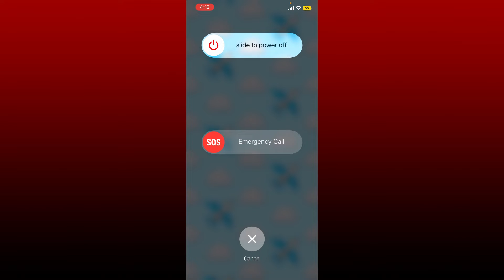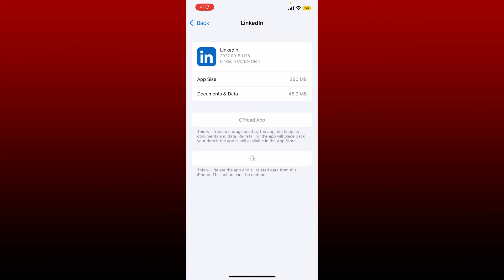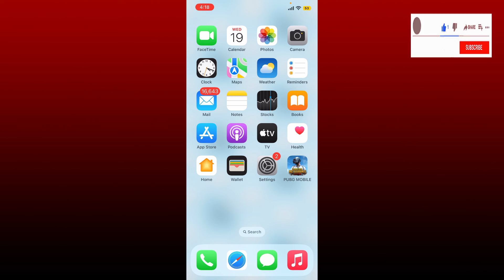How to Fix Delayed Movement on Roblox | Delayed Movement Solved on Roblox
Confused about how to fix delayed movement on Roblox? In this video, we'll learn the exact steps on how to fix delayed movement on Roblox. If you are experiencing delayed movement on your Roblox application while playing a game, the first thing to check for is that you are connected to a stable internet connection. You can also try resetting your wifi router, or simply press and hold the power switch of your mobile device, slide it to power off your iOS device, and restart your system again. Another thing to do is to make sure that you have enough storage on your iPhone. Once you have the latest version, you might be able to fix your roblox issue Another thing to do is to make sure that you have enough storage on your iOS device.